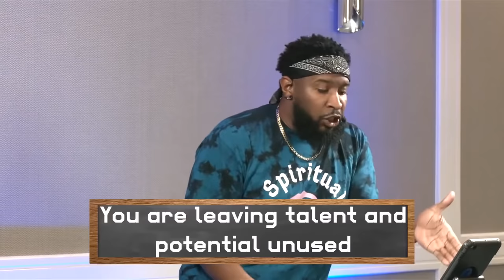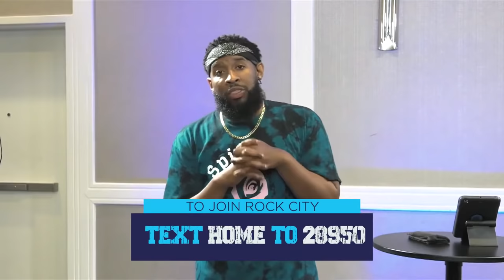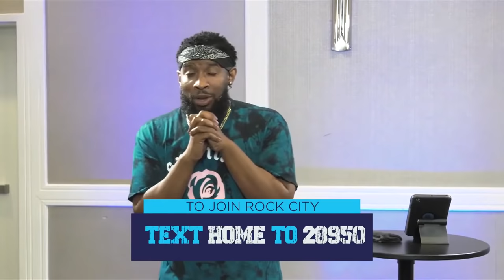ROCK CITY UNIVERSITY //PASTOR MIKE McCLURE, JR // CLASS 5: ALLERGIC TO AVERAGE